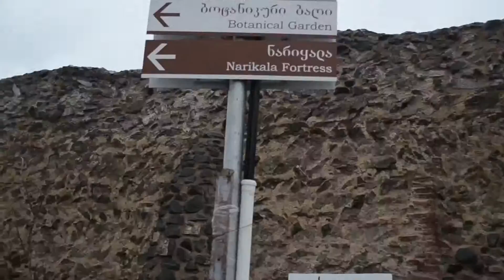FIKRET GUNDUZ (Fiko Mantini) -Baki - Tiflis